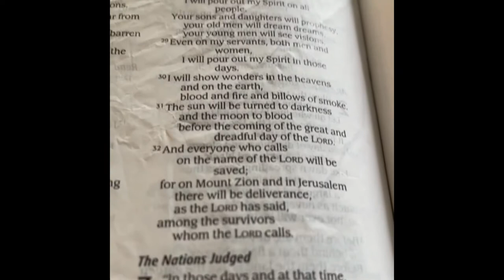Prophetic Painting: “The Day of the Lord”